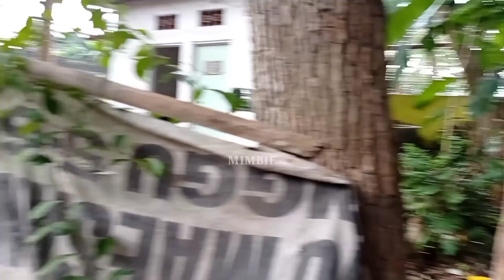PEMBUKTIAN !! Ketika banyak yg ragu cek sound Dangdut BOX PLANAR 218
PEMBUKTIAN !! Banyak yg ragu cek sound Dangdut PLANAR NAILA audio
Oke Assalamu'alaikum kali saya gak sengaja ketemu sound system dipinggir jalan setelah saya konfirmasi ternyata untuk namanya NAILA AUDIO sound system asal kabupaten bondowoso Jawa Timur. Kali ini saya kan menjawab keraguan penonton dimana pada video sebelumnya banyak yang request cek sound dangdut bagaimana kalau box planar 218 NAILA AUDIO cek sound dangdut yaaa..?...tampak sangar sih tampilannya dengan speaker PD carbon. seperti apakah suara dan speknya NAILA AUDIO ini..?
monggo kita simak videonya